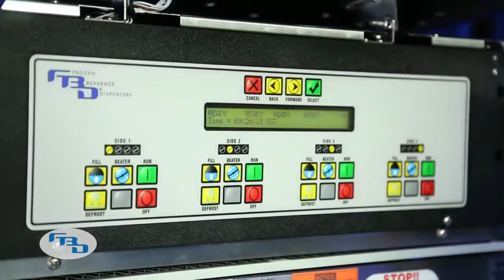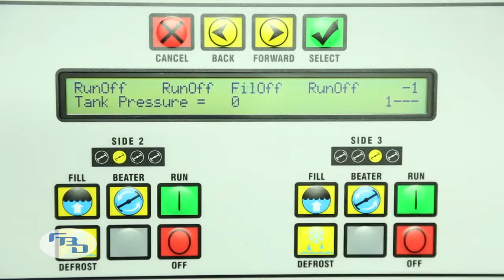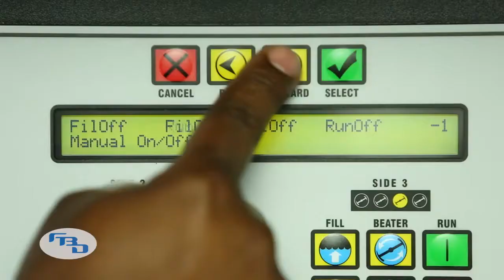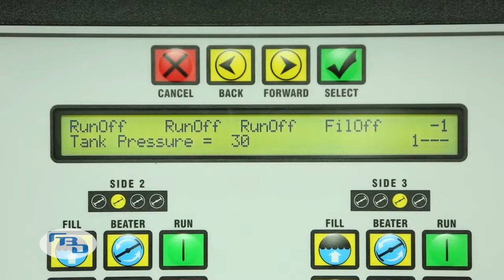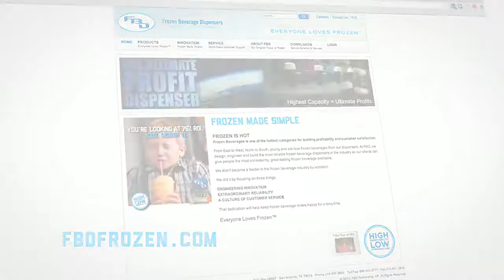FBD Training Videos Rear Seal Replacement Chinese